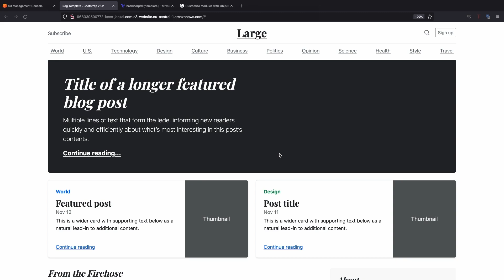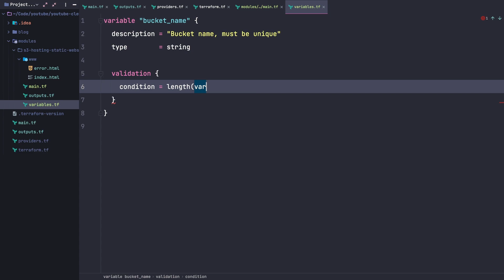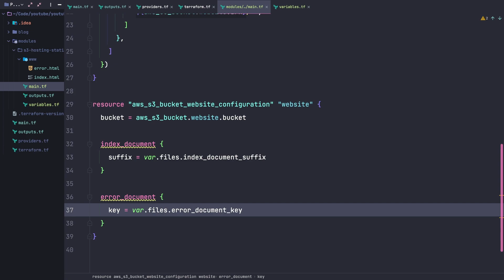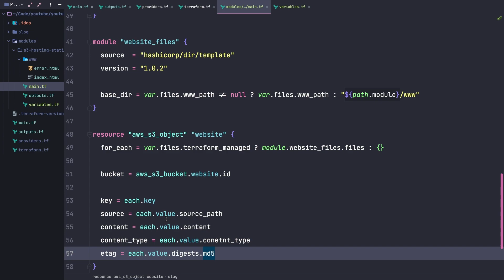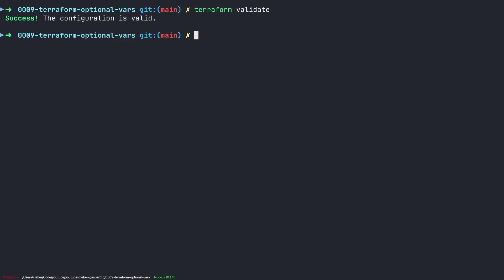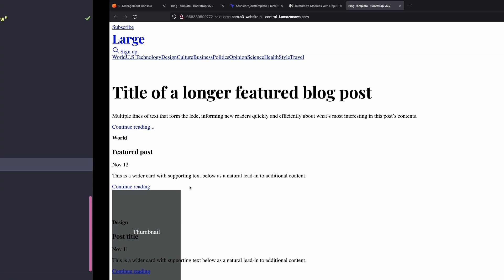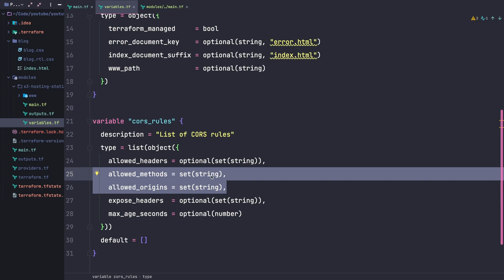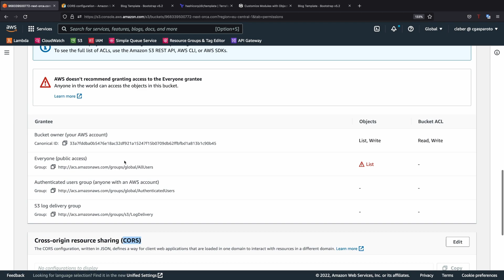Utilizando validação, variáveis opcionais e atributos de objeto dentro de módulos com Terraform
Neste vídeo vamos criar um bucket dentro da AWS S3 criando um módulo do Terraform. Dentro desse módulo iremos utilizar validação e setar algumas variáveis como opcionais. Ainda seguindo as melhores práticas para desenvolver Terraform modules, vamos usar os atributos de objeto para facilitar a manipulação das variáveis dentro do módulo.